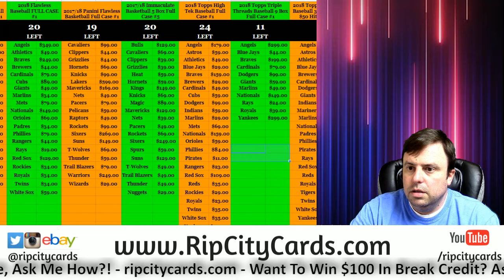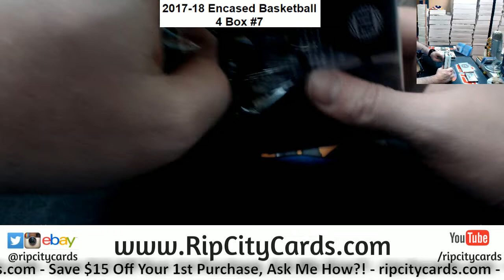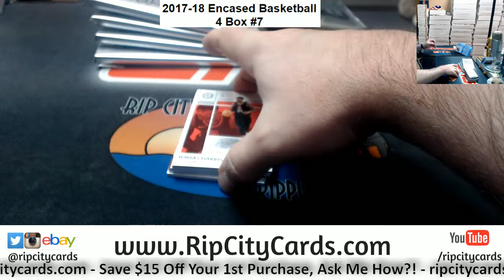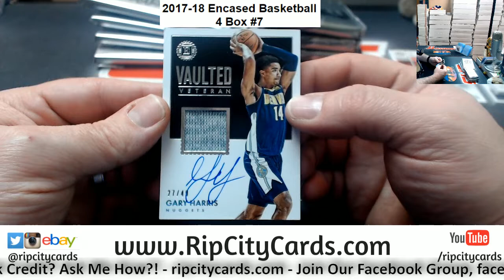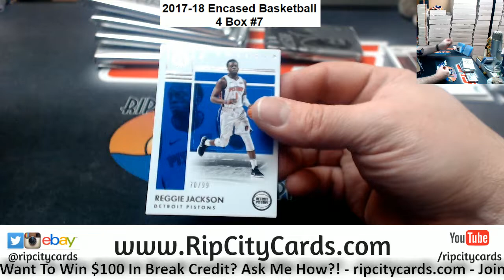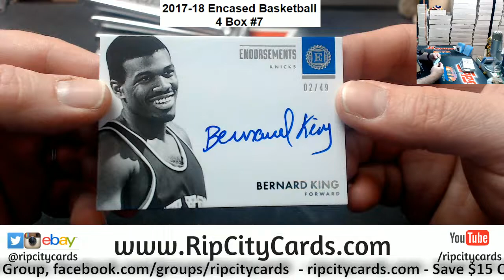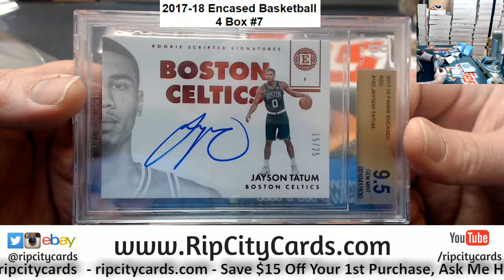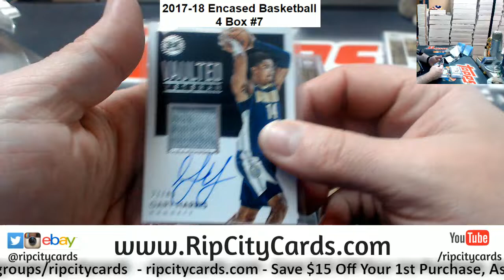2017 18 Encased Basketball 4 Box #7 ebay